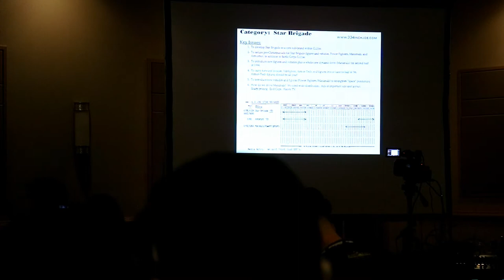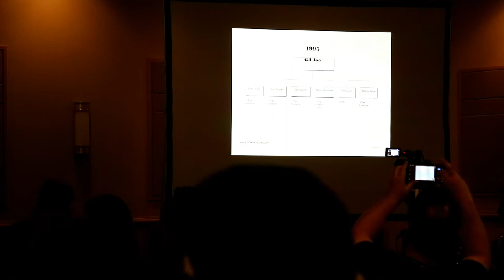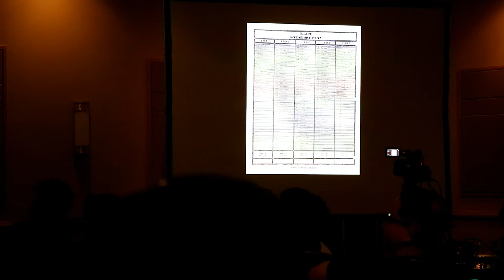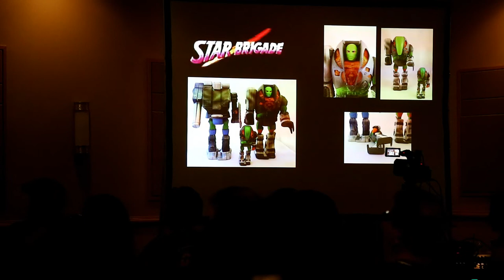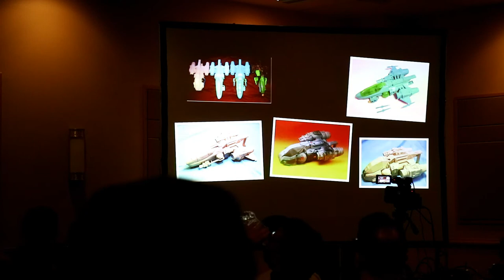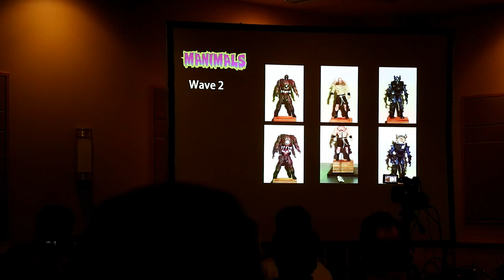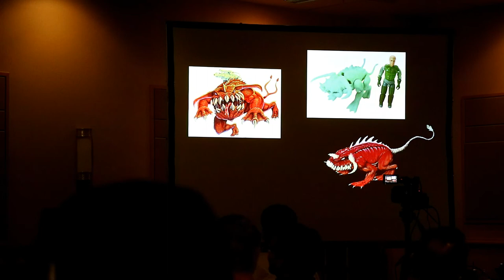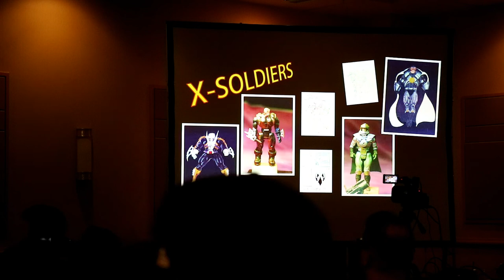JoeCon 2018 Panel: '95 and Beyond (Low Audio)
*Note: Did the best I could. My audio recorder failed so this is on board camera audio.

This is the panel discussion regarding what could have been in 1995 and the plans being laid for the future beyond that.